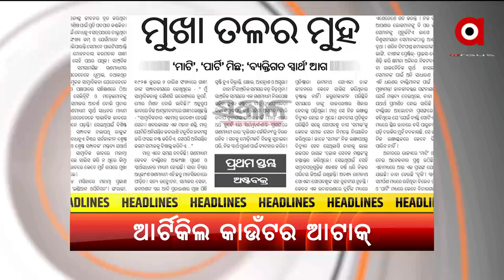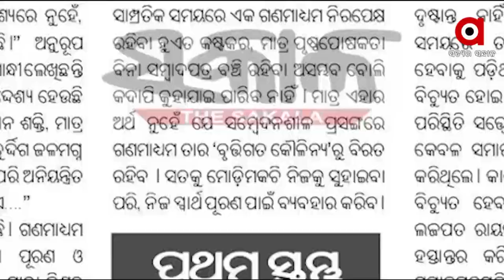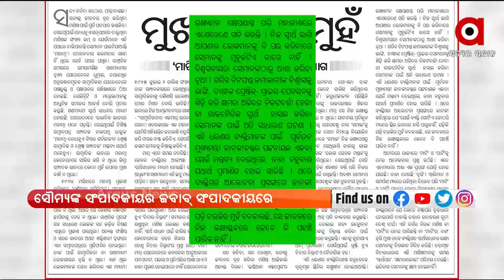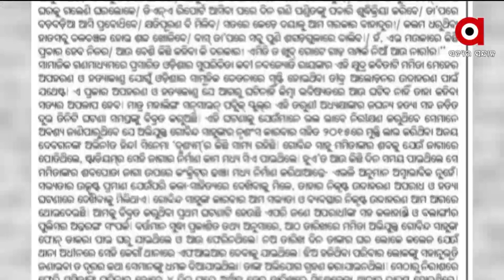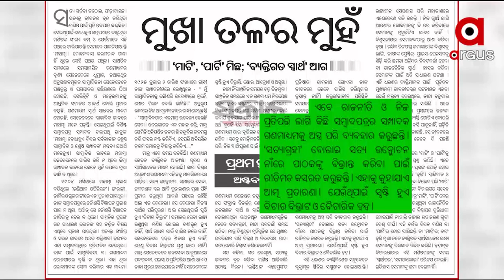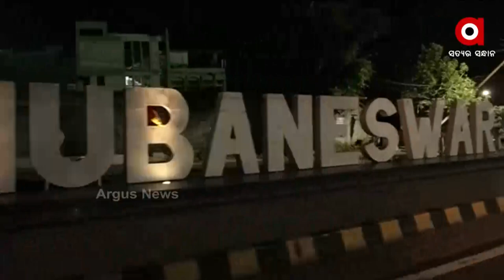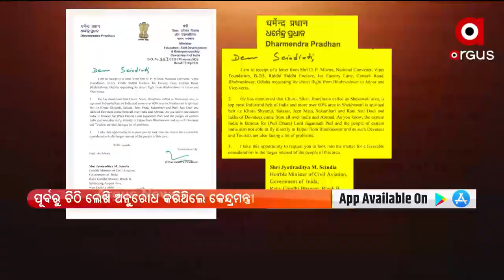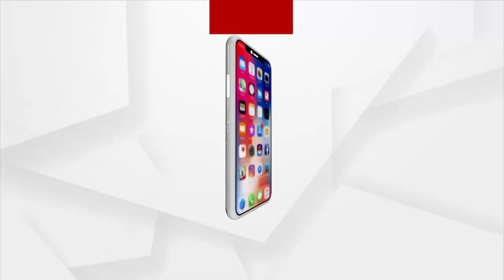Prime Odisha 7 PM : 2 NOV 2021 : ARGUS NEWSW